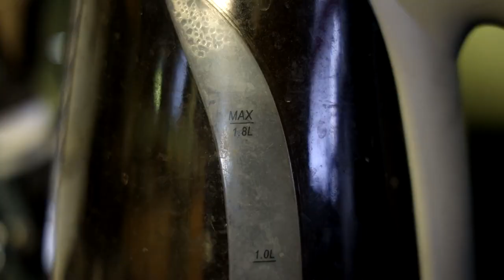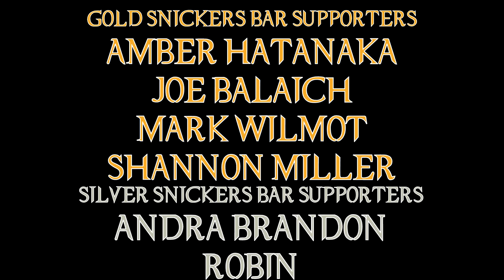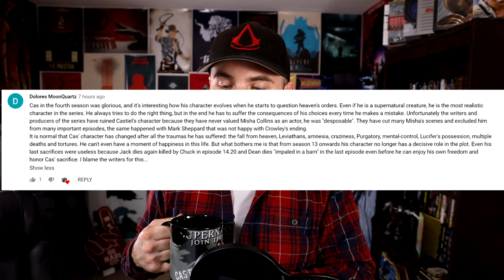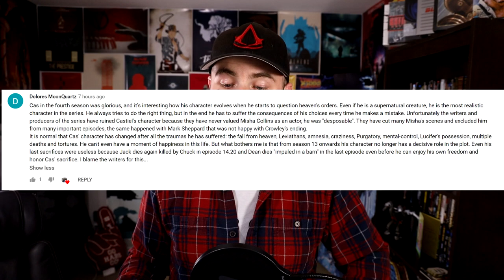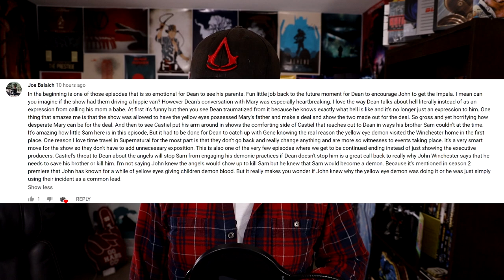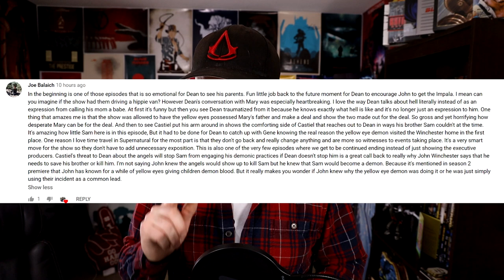Supernatural In The Beginning Episode Review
The building towards the end of times continues as Dean travels back in time to witness events that will affect the lives of many!